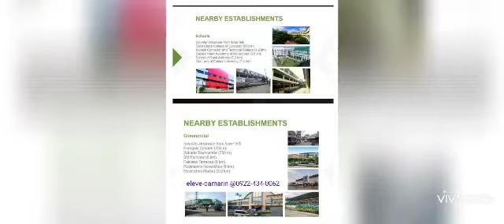Eleve Homes Camarin North Caloocan